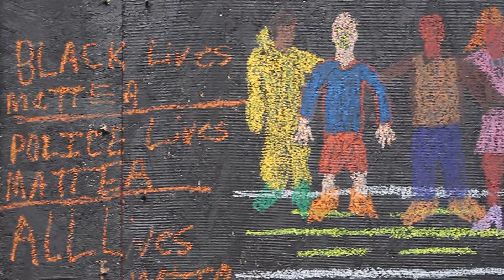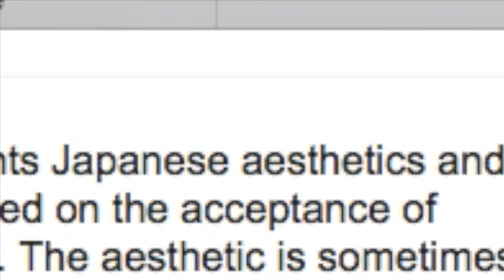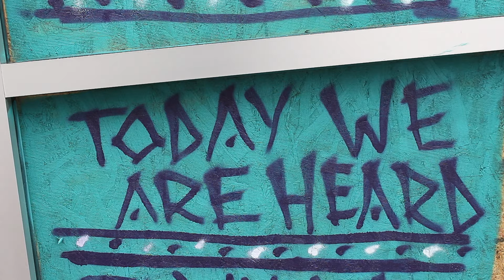Hyatt House Window Painting - Charlotte Rebuild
The Hyatt House in uptown Charlotte had a great idea for the plywood covering the windows that were broken during the riot this past Wednesday.